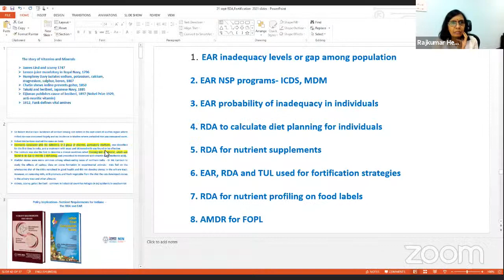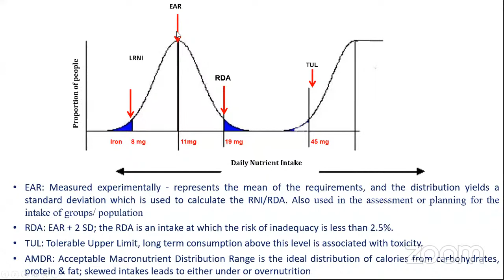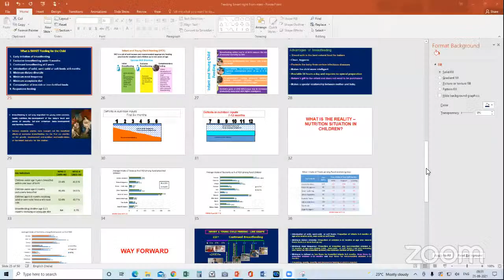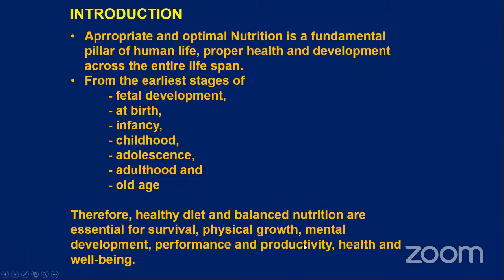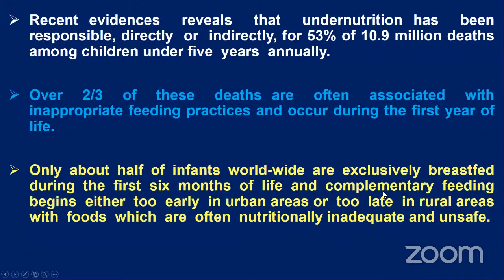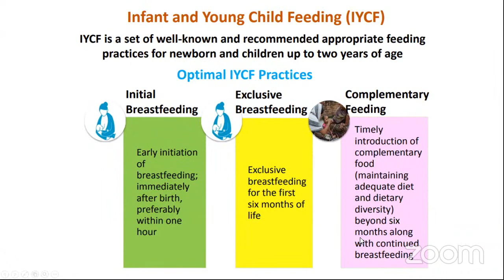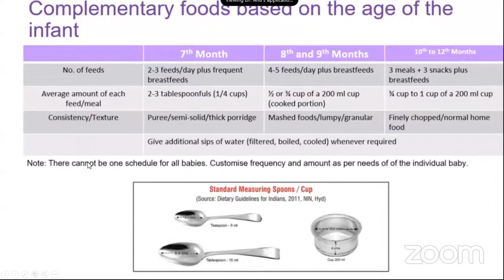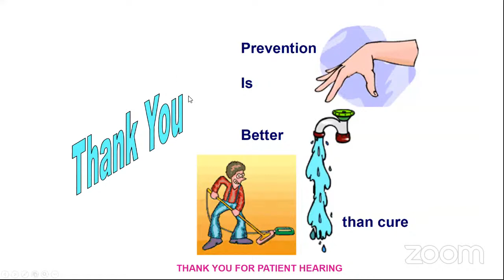WEBINAR - NATIONAL NUTRITION MONTH